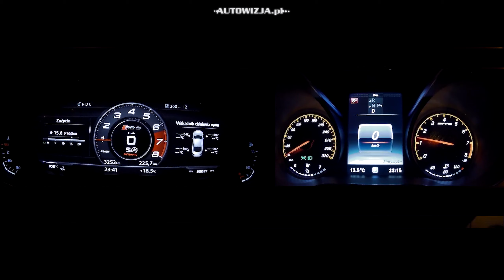Audi RS5 2017 vs Mercedes C63 AMG S 2017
START WITHOUT LAUNCH CONTROL

2017 Audi RS5 Coupe 2.9 TFSI biturbo V6 450 hp 600 Nm AWD, AT
2017 Mercedes C63 AMG S Coupe, 4.0 V8 510 hp 700 Nm RWD, AT

Even if the speedometer show almost exacly the same value, MB C63 AMG S is quicker.
Racelogic times for Audi are: 0-100 km/h 4.4 s 0-200 km/h 13,7 s 0-250 23,4
and for MB: 0-100 k/h 4.3 s 0-200 km/h 12,8 s 0-250 km/h 22.5 s